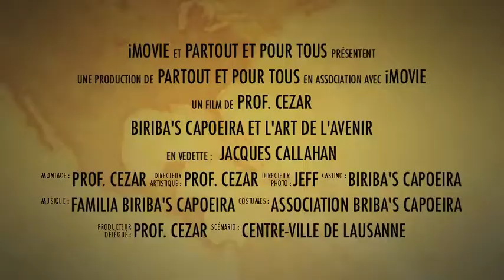Capoeira à Lausanne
L'Association Biriba's Capoeira a profité de ce temps printanier pour faire découvrir à la ville de Lausanne, place de L'Europe, cet art unique venu du Brésil.L'Association Biriba's Capoeira, basée au centre ville de Renens-VD Suisse, à la rue du Simpon 1, propose des cours de culture brésilienne, basée sur capoeira, danse brésilienne, acrobatie, rythmes brésiliens et musique.